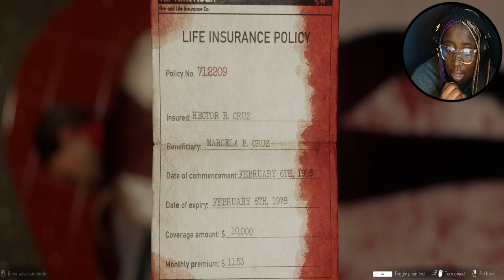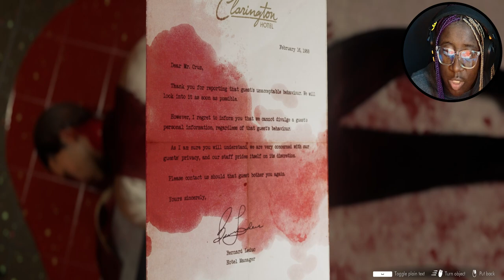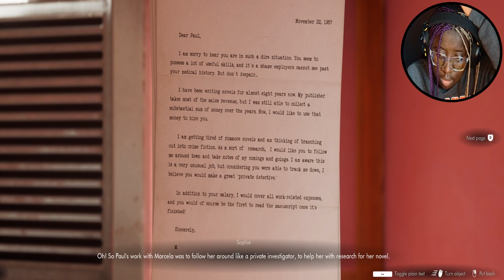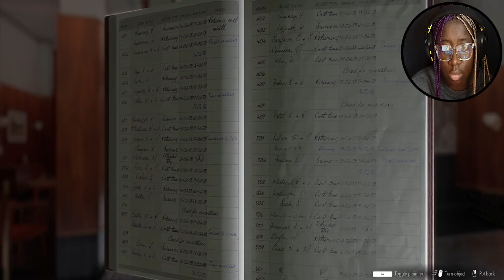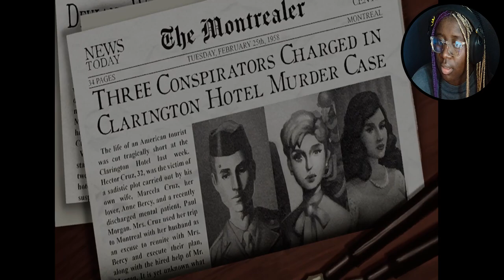this...that's THE END?! | KaiTober Ep. 27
3. repost our KaiTober trailer (which is on the IG) to your IG story and tag us
4. watch vids to get hints to get the final answer!!

Game: This Bed We Made
Developer:@lowbirthgames7729

Deuces!